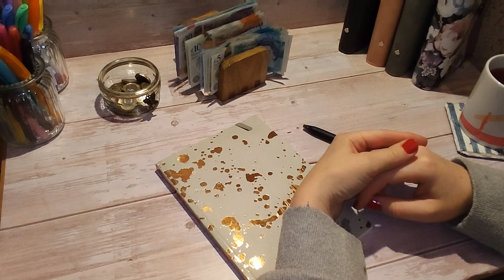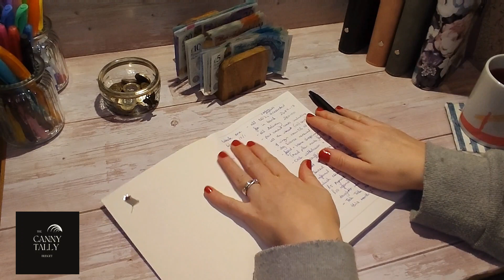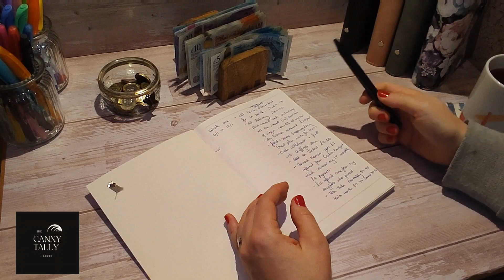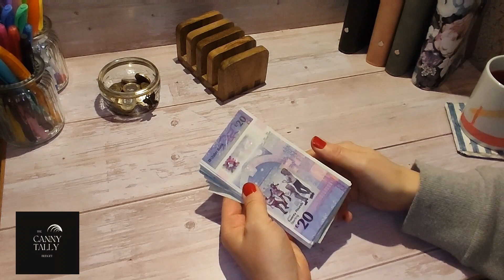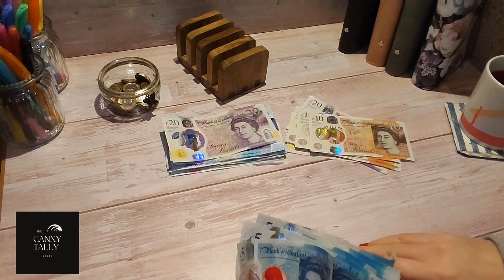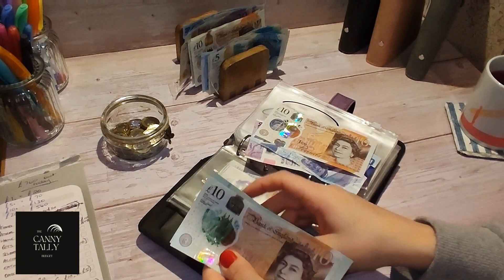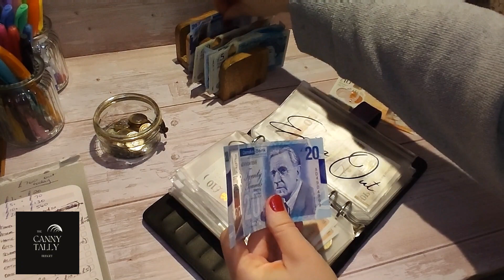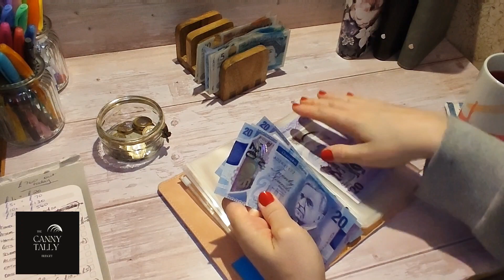How many different £20 notes?? Our biggest cash stuffing yet! £760 binder stuff with Geordie chat!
Welcome to The Canny Tally!

Absolutely over the moon to see so many people returning to my channel.

In this video I'll be stuffing our biggest amount yet, £760, whilst showing you the difference in our UK currency bank notes.

Keeping the chat real, no filter on our lives, time to break down our £39k debt as we finally start to see a chink of light at the end of the tunnel.

To get a £10 gift from MONZO you only have until 15th January '23 to make use of it. Please use my link, not only will you be gifted £10 but Monzo will also give me £10 too which will go towards our debt.

Zoe x